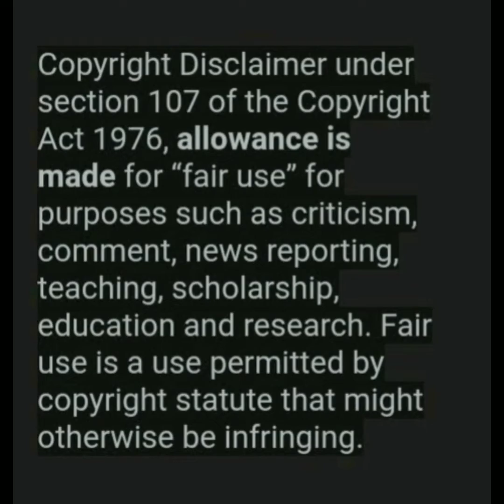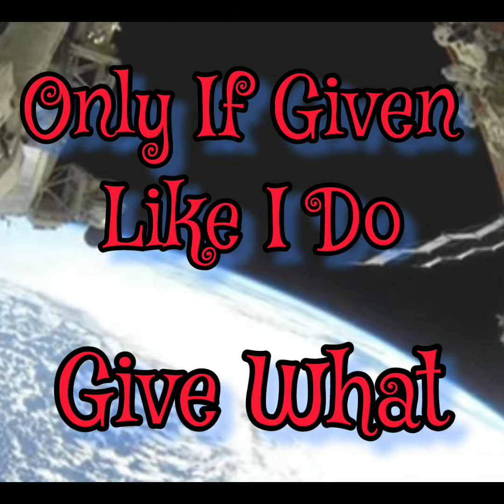Necrophonic Chillin Session # 27 Galactic Gambit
paranormal Spiritbox yeoldekuriosityshoppe My Spirits Are Amazing. Necrophonic Chillin Session # 27 Galactic Gambit

I Strongly Suggest Headphones

to Hear Whispering Spirits

[W] = Whisper

* 1 star=

Direct Answer

New Spirit I've  Never Communicated
With Before Will Just Be A Name

** 2 Stars = Regular Session Spirits Im Very Familiar With

*** 3 Stars = My Spirit Guides

( ? ) = 96.333% Sure

(??)  = Not Really Sure

??? = Not Sure At All

? 4 or more ? = Cannot Make it Out

Word w/ Another ( word ) under it in ( ward )
So close You Decide

Fxcx = x's mean cussing

¥  related to a missing person case

Demi-god/ Demon Name Will Have A

X Under It

YouTube Has An Algorithm

Ringa Da Bell

For New Content Notifications

Forever  Farmland  Rescue Sanctuary

Rescue Sanctuary

Bromide, Oklahoma
74530

InShot